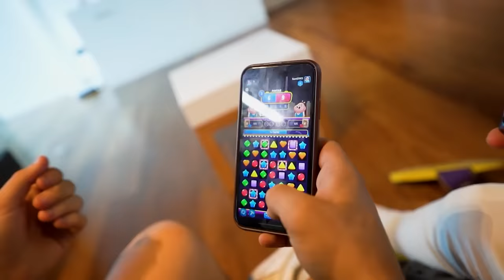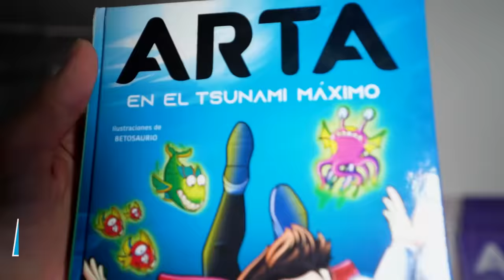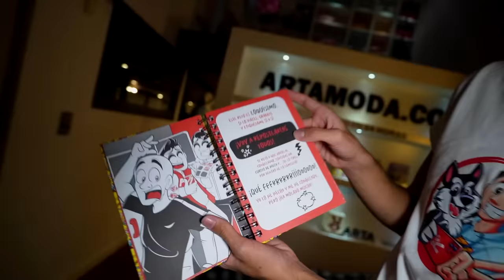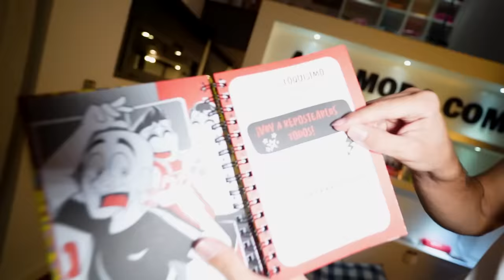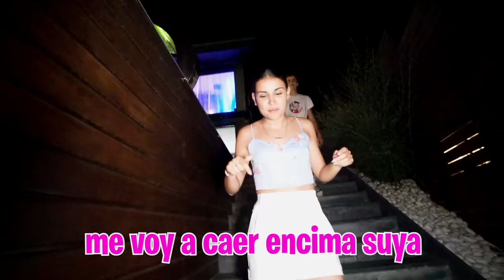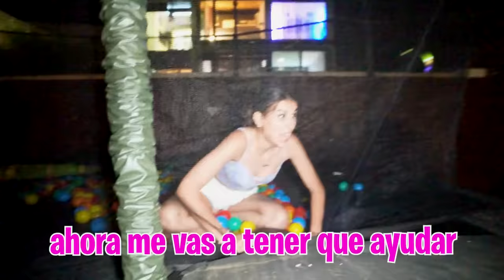MI NOVIA SE CAE A LA PISCINA TOXICA Y LE SALVO LA VIDA…*acaba muy mal*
Hoy le voy a hacer una broma a mi novia y la voy a ignorar durante todo el día para ver como reacciona. Pero lo que yo no sabía es que iba a acabar metiéndome otra vez en la piscina tóxica para salvarla.